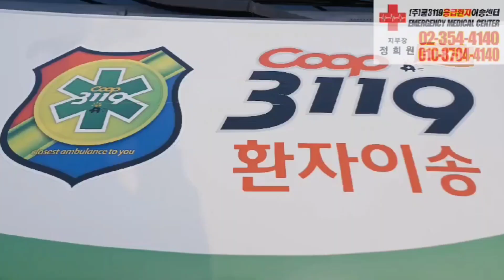🏠 에서 연세노블병원 🏥 으로 중환자이송🚑 사설구급차 쿱3119응급환자이송센터 🚑